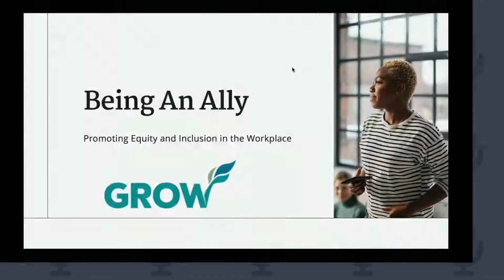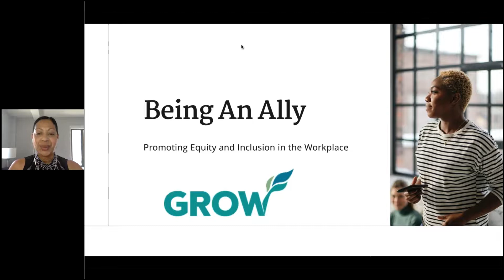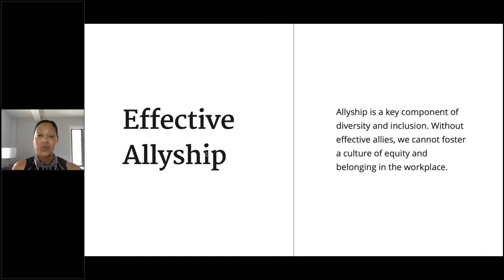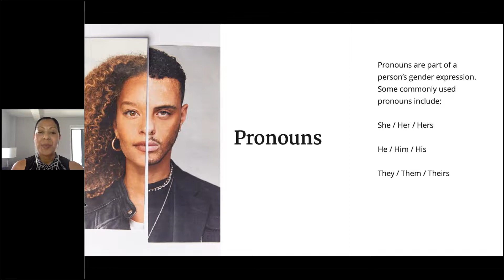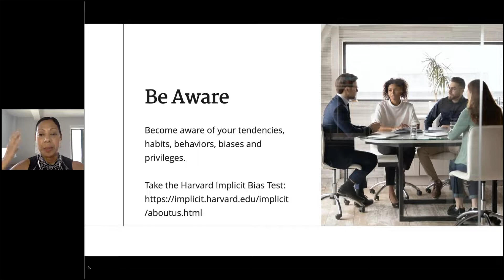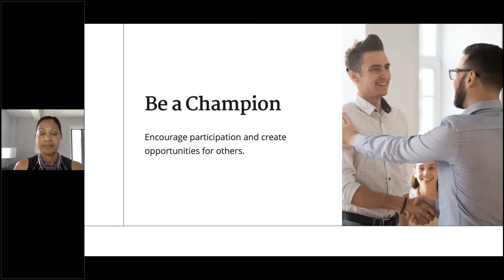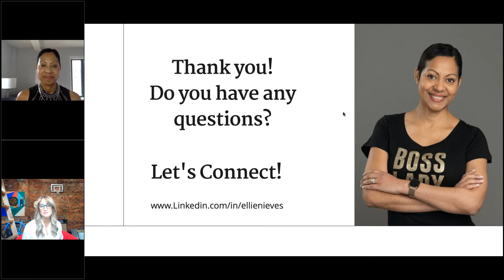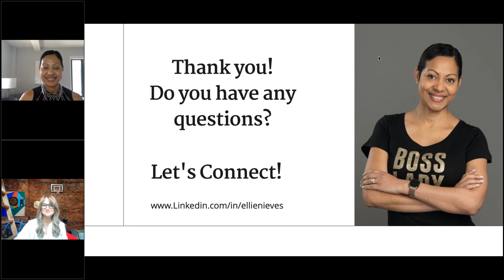GROW: Being an Ally - Promoting Equity and Inclusion in the Workplace presented by Ellie Nieves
An ally is someone who actively promotes a culture of diversity and works to remove barriers to equity and inclusion. During this webinar, women’s leadership speaker and diversity strategist, Ellie Nieves, will share actionable steps that lead to effective allyship. Tune in to better understand your role in developing a more diverse, equitable and inclusive workplace that fosters a culture of belonging.